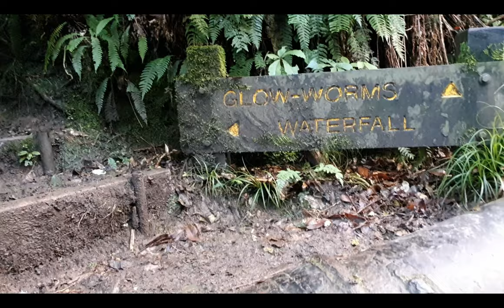Nichols Falls with Dad & Ryan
First person view of the walk to the water fall